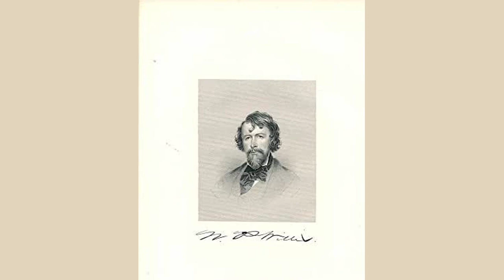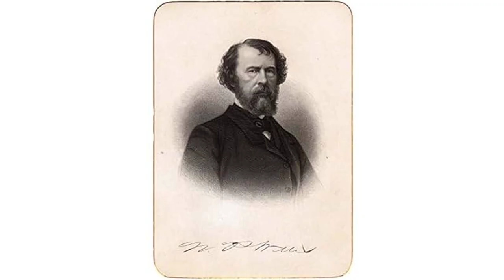A Portrait. by Nathaniel Parker Willis - Poem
A Portrait. by Nathaniel Parker Willis

She's beautiful! Her raven curls

    Have broken hearts in envious girls -

    And then they sleep in contrast so,

    Like raven feathers upon snow,

    And bathe her neck - and shade the bright

    Dark eye from which they catch the light,

    As if their graceful loops were made

    To keep that glorious eye in shade,

    And holier make its tranquil spell,

    Like waters in a shaded well.

    I cannot rhyme about that eye -

    I've match'd it with a midnight sky -

    I've said 'twas deep, and dark, and wild,

    Expressive, liquid, witching, mild -

    But the jewell'd star, and the living air

    Have nothing in them half so fair.

    She's noble - noble - one to keep

    Embalm'd for dreams of fever'd sleep -

    An eye for nature - taste refin'd,

    Perception swift, and ballanc'd mind, -

    And more than all, a gift of thought

    To such a spirit-fineness wrought,

    That on my ear her language fell,

    As if each word dissolv'd a spell.

    Yet I half hate her. She has all

    That would ensure an angel's fall -

    But there's a cool collected look,

    As if her pulses beat by book -

    A measure'd tone, a cold reply,

    A management of voice and eye,

    A calm, possess'd, authentic air,

    That leaves a doubt of softness there,

    'Till - look and worship as I may -

    My fever'd thoughts will pass away.

    And when she lifts her fringing lashes,

    And her dark eye like star-light flashes -

    And when she plays her quiet wile

    Of that calm look, and measur'd smile,

    I go away like one who's heard

    In some fine scene the prompter's word,

    And make a vow to break her chain,

    And keep it - till we meet again.